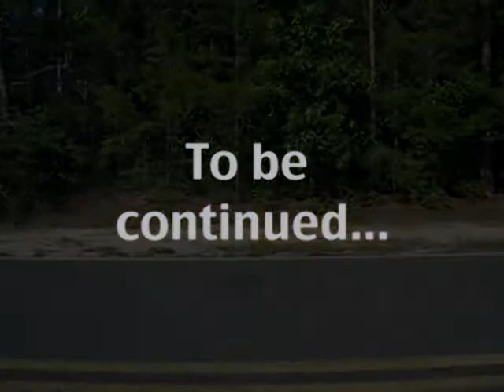Double Cross Episode 1 - Mancala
Agent Skip is on his mission to retrieve mancala for Agent Captain. But the Thugs won't let him complete his mission so easily...